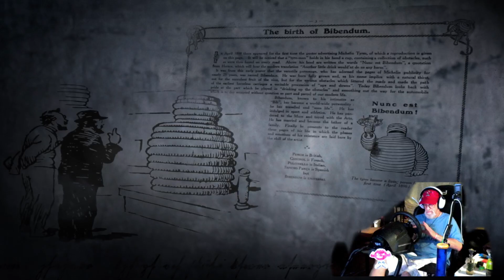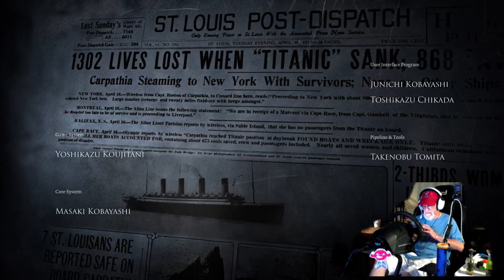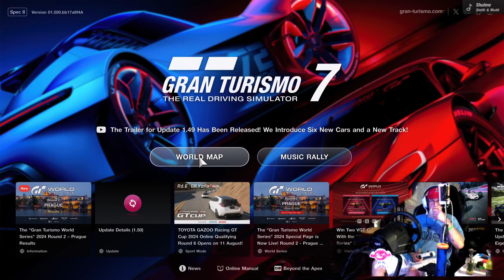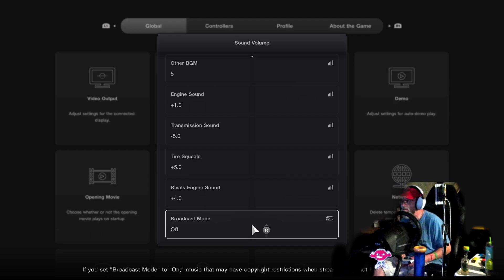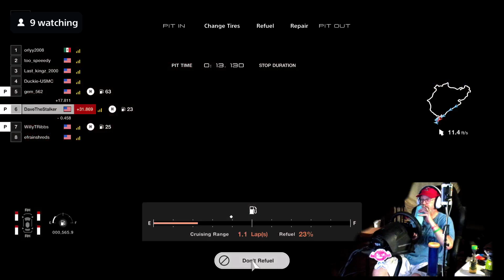GT7: Enduring The Green Hell